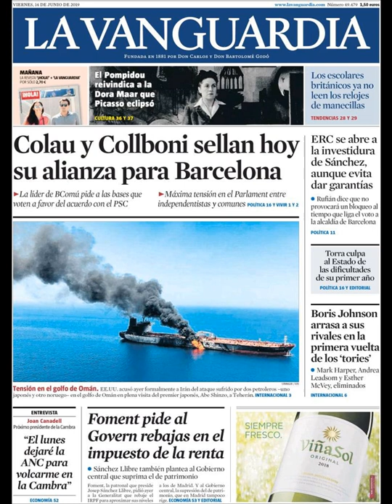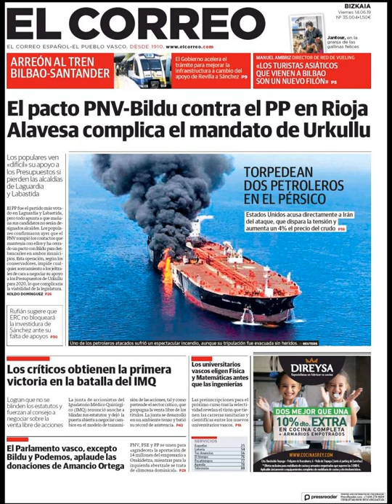Noticias Viernes 14 Junio 2019 Principales Portadas Titulares Diarios Periódicos España Spain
Principales Titulares de Noticias en Portadas Diarios Periódicos Españoles del Viernes 14 de Junio de 2019 ¿Que le Parecio este día?